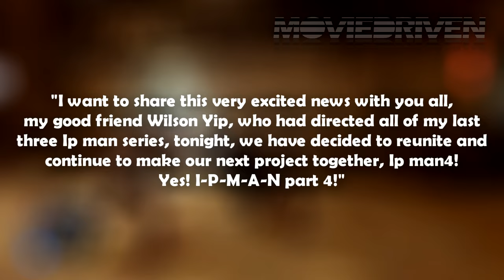IP MAN 4 is Confirmed! - Donnie Yen Returning!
I would like for some feedback on the video by leaving comments too, it would really help me and you guys out on what you want to see in the future from this channel.

My gamertag: MovieDrivenHDD